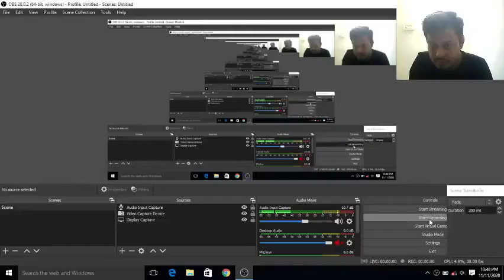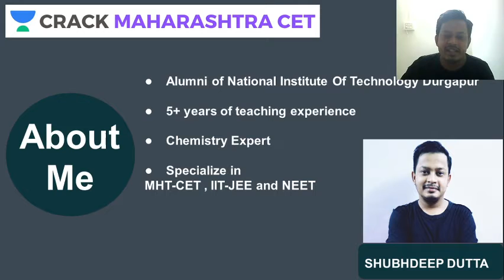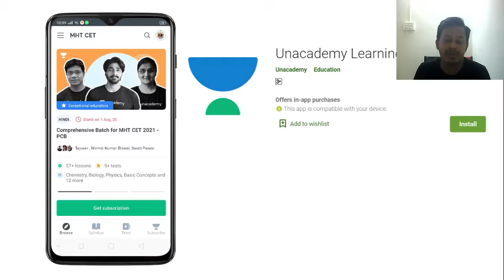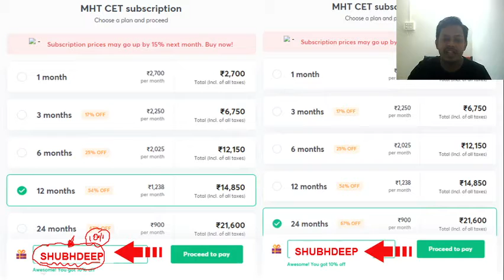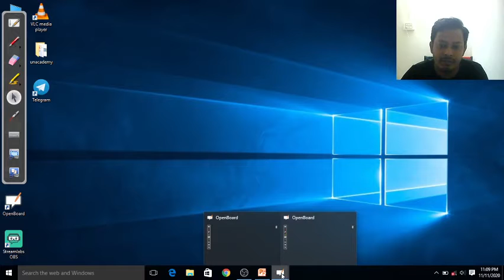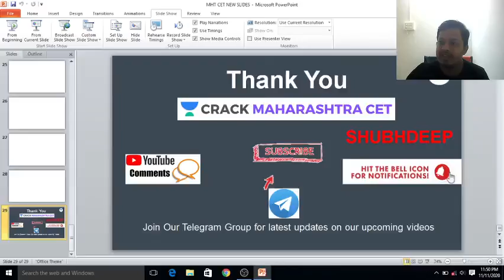Degree of Unsaturation | Number of Pie Bonds and Cycle (Part-1) | Chemistry | Target MHT CET 2020-21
This session is based on degree of unsaturation( DU ) - number of pie bonds and Cycles part-1 from chemistry section of PCM groups for How to Crack the Maharashtra CET Exam. Learn with him, the exam-oriented questions for Target MHT CET 2020-21

Unacademy Subscription Benefits:
1. Learn from your favorite teacher
2. Dedicated DOUBT sessions
3. One Subscription, Unlimited Access
4. Real-time interaction with Teachers
5. You can ask doubts in the live class
6. Limited students
7. Download the videos & watch offline